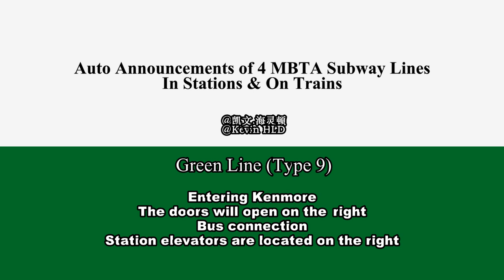【MBTA】Auto Announcements of 4 MBTA Subway Lines In Stations & On Trains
The announcements in this video were recorded by myself in stations and on the trains of the T. The video includes announcements of the Green Line (old and new), the Orange Line, the Blue Line, and the Red Line. Welcome to share which of them is your favorite through comments.